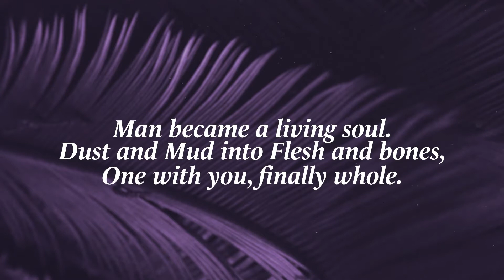Falling Into Goodness // The Vocation of the True Self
The vocation of our true self is love and compassion. Love for God is not an achievement or checklist. Love for God comes easily and naturally from our true self, especially if we truly realize how much we have been forgiven.